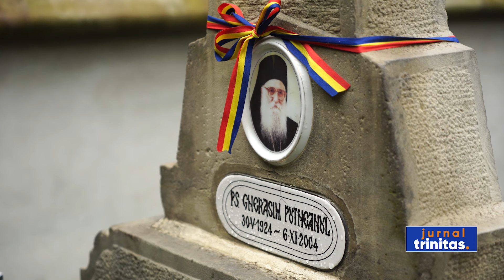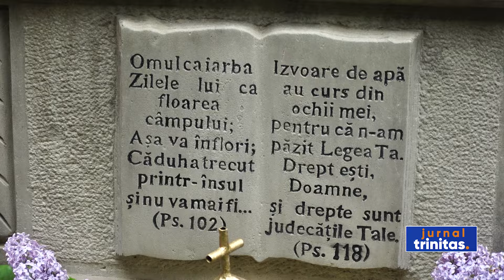Ediția a IX-a a Proiectului „Tinerii Bucovinei, păstrători ai tezaurului strămoșesc și mănăstiresc”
Mănăstirea Cămârzani a fost ieri gazda celei de a IX-a ediții a Proiectului Catehetic Eparhial „Tinerii Bucovinei, păstrători ai tezaurului strămoșesc și mănăstiresc”. Evenimentul a fost prilejuit de Ziua Internațională a Cărții și de hramul așezământului, închinat Sfântului Mare Mucenic Gheorghe.